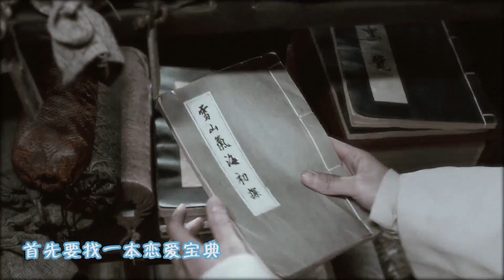ENG SUB【皓衣行 Haoyixing】 Immortality--How to purchase my Shizun? 墨宗师的千层套路 | 飞云系 Feiyunxi 罗云熙 X 陈飞宇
墨宗师真的好有办法啊！师尊怎么抵挡得了呢？
How to refuse Mo Zongshi? He has so many tricks to pursue Shizun!

剪辑： 水煮滚滚怪